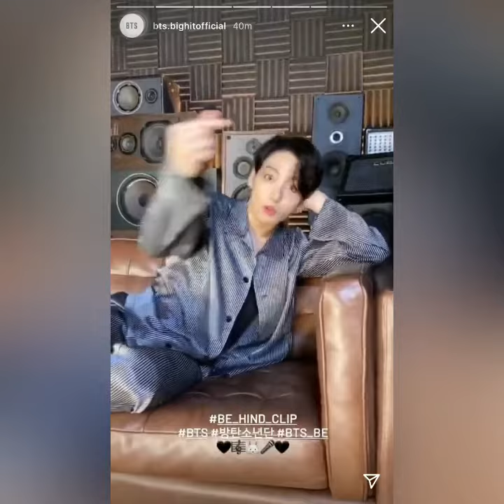BTS Behind Clip BE ALBUM Concept IG Stories 💜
BTS Behind Clip IG Stories 💕💜